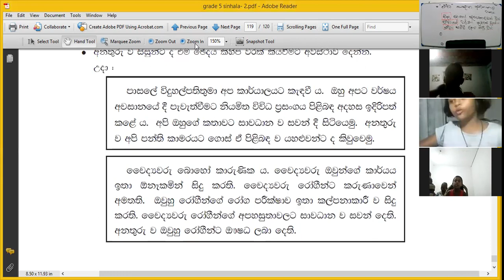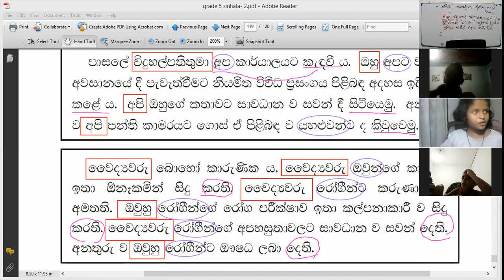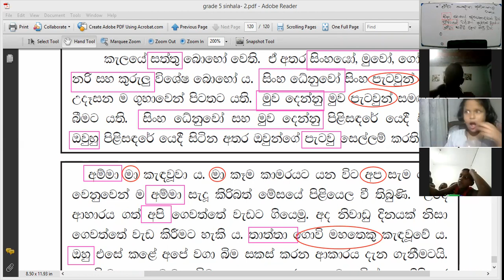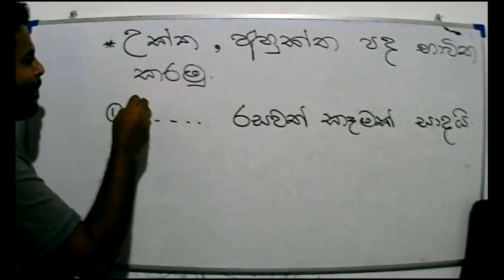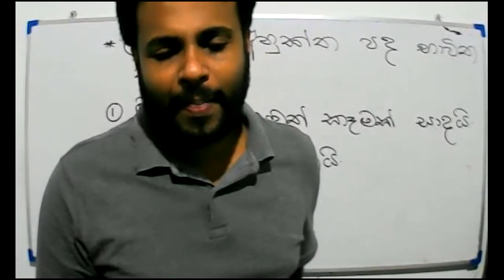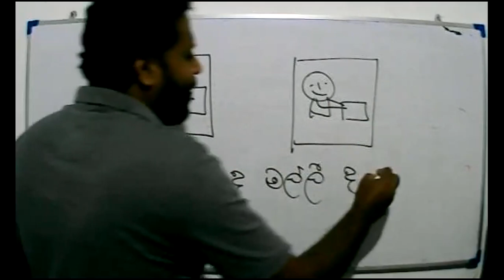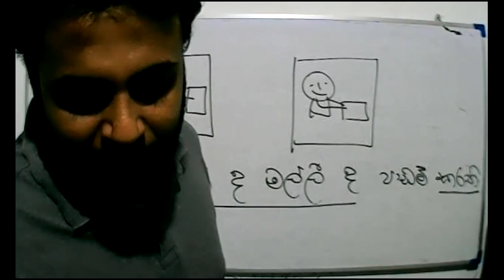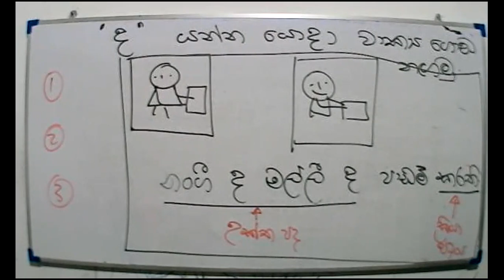5 ශ්‍රේණිය - සිංහල - 2021 -11- 20